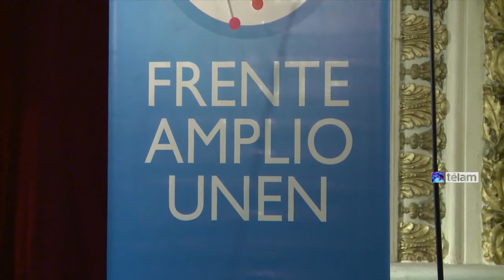El Fau presentó su propuesta sobre transparencia pública, en medio de las tensiones internas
El Frente Amplio Unen (Fau) presentó hoy su propuesta en materia de transparencia pública, en un acto que contó con la presencia de cuatro de los cinco presidenciables del espacio y que estuvo atravesado por las diferencias internas en torno a la posibilidad de un acuerdo electoral con el Pro y el massismo para el 2015.
El Fau volvió a mostrar esta tarde una foto incompleta, ya que la líder de la Coalición Cívica-ARI (CC-ARI), Elisa Carrió, volvió a pegar el faltazo, como lo hizo la semana pasada en la presentación de la propuesta económica del espacio.
En esa ocasión, justificó su ausencia bajo la excusa de que tenía que dar una clase en el Instituto Hannah Arendt, mientras que en esta oportunidad no podrá asistir por un viaje que tenía programado, aseguraron a Télam desde el entorno de la diputada
En la presentación desarrollada en el Palacio Rodríguez, ubicado en el centro porteño, s estuvieron el resto de los aspirantes a la Casa Rosada Fernando "Pino" Solanas (Proyecto Sur), Hermes Binner (Partido Socialista) y los radicales Julio Cobos y Ernesto Sanz.
El acto se realizó en medio de las tensiones internas provocadas por la foto que el lunes pasado mostró juntos al precandidato presidencial del Frente Renovador, Sergio Massa, y el candidato radical a la gobernación de Jujuy, Gerardo Morales, quienes avanzan en un acuerdo electoral en esa provincia.
"No podemos tomar decisiones que pueden confundir no solo al espacio, sino también a la ciudadanía", dijo Cobos en alusión a la reunión Massa-Morales y agregó que con su correligionario mantiene un "enfrentamiento" que "va mas allá de la cuestión política. Es algo personal".
Además afirmó que la estrategia electoral del Fau "no puede" estar basada en la "suma de proyectos provinciales".
Es que a las diferencias en torno a la posibilidad de confluir con el Pro en el 2015, se sumaron ahora los acuerdos provinciales que candidatos a gobernadores del radicalismo intentan sellar con el massismo.
El ex vicepresidente respondió así a las criticas que le realizó el senador nacional jujeño, quien había señalado a Cobos como el precandidato del Fau "con menos autoridad moral" para cuestionar su foto con el ex intendente de Tigre.
Al igual que Binner, Cobos aprovechó un contacto con la prensa mientras transcurría el acto, para ratificar su rechazo a una eventual alianza con el massismo o el Pro de Mauricio Macri y aseguró que actitudes como la de Morales "perjudican a los candidatos" presidenciales del espacio.
El dirigente mendocino dijo además que el radicalismo "tomó la decisión de conformar este espacio que tenemos que consolidar, más allá de las opiniones de algunos de sus dirigentes" y recordó que la oposición a acordar con Pro y el FR también es desaprobada por el Proyecto Sur, el socialismo, el Gen y Libres del Sur.
En al misma línea, Binner sostuvo que la posibilidad de confluir con el macrismo y el massismo están cerradas", al tiempo que llamó a consolidar al frente con su composición actual y a conformar una "propuesta seria y creíble para que la gente sepa qué queremos hacer".
"El Frente Amplio Unen ya ha dicho que no tiene intención de tener diálogo para una construcción ni con Macri, ni con Massa", aseveró, aunque se mostró tolerante con que el frente avance en alianzas distritales con "fuerzas que coincidan en las políticas que hay que llevar adelante" en las provincias.
Asimismo negó que la foto Massa-Morales -que podría replicarse en los próximos días con otros candidatos a gobernadores de la UCR- provoque confusión en el electorado.
"Entre los referentes del espacio esa foto no genera confusión y si hay alguna confusión en la población, es mínima", aseguró el diputado nacional ante una consulta de Télam.
Sanz -por su parte- volvió a justificar la actitud de Morales -uno de sus principales aliados en la interna radical- en la necesidad de "construir fortaleza" para terminar en el 2015 con los "sistemas feudales" en las provincias.
En ese contexto, negó que la foto del candidato a gobernador de la UCR con el precandidato presidencial de FR, a dos días de su lanzamiento en el Luna Park haya afectado sus aspiraciones a la Casa Rosada.
Asimismo, insistió en que su proyecto presidencial sigue contando con el respaldo de Morales -uno de los hombres fuertes del radicalismo. "El ya lo dijo: soy radical, pertenezco al Fau y mi candidato es Sanz", afirmó.
El encuentro de esta tarde denominado "Para la Argentina que Queremos", contó con las exposiciones de Margarita Stolbizer (Gen), Fernando Sánchez (Coalición Cívica-ARI), Manuel Garrido, Ricardo Gil Lavedra y Leandro Despouy (UCR), además de referentes de organizaciones civiles, como Cippec, Directorio Legislativo y Poder Ciudadano.
Los encuentros temáticos del Fau tendrán su próximo capitulo el 30 de este mes, con la presentación se su propuesta en materia de seguridad.